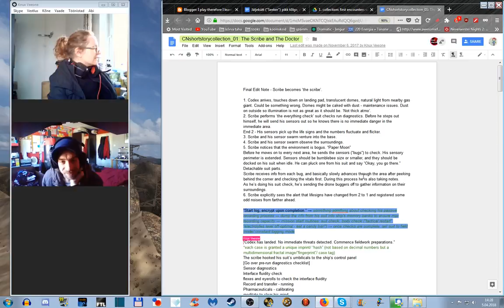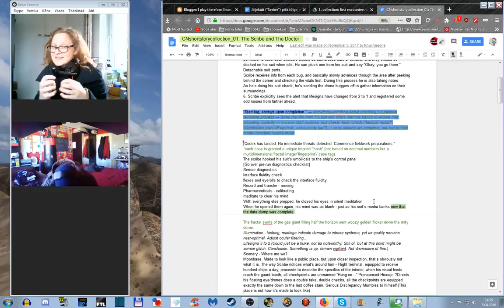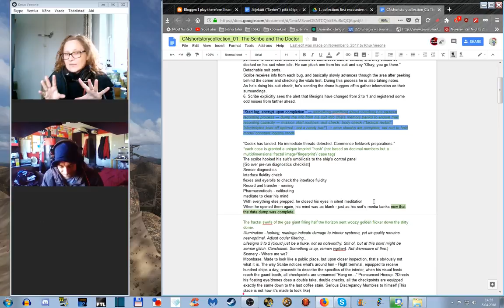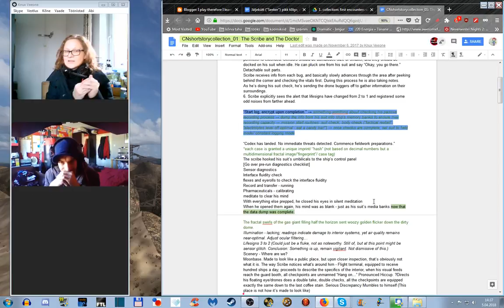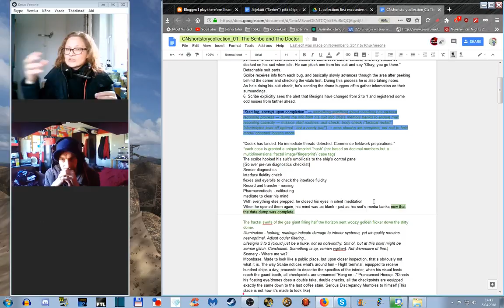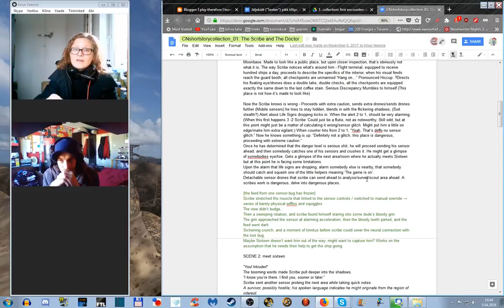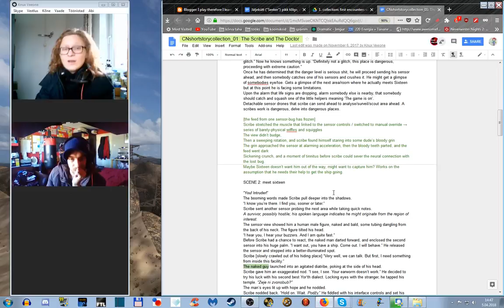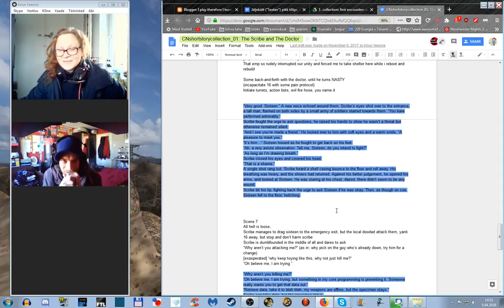Shortstory worksessions uncut (15). Re-acquainting with Scribe and the doctor.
Current objective: extract a short story from Knux's older chapter-drafts and refine it.
General objective: revise drafts and experiments into shrt stories for a new collection.